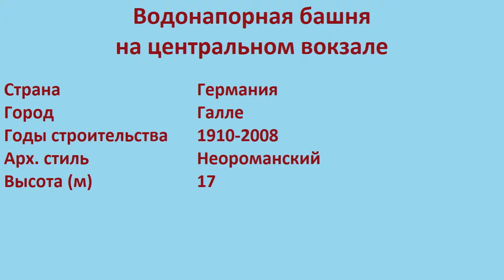Водонапорная башня на центральном вокзале (Галле)